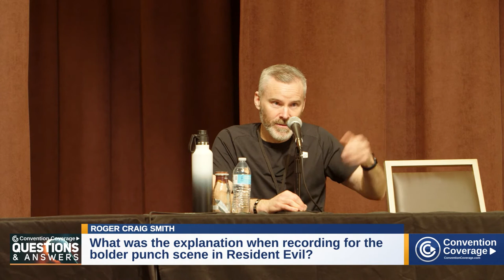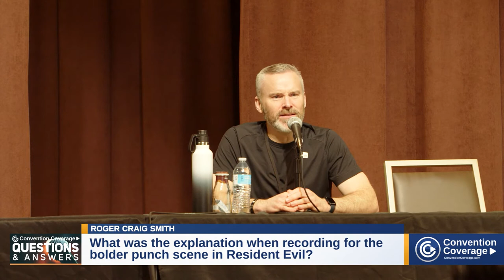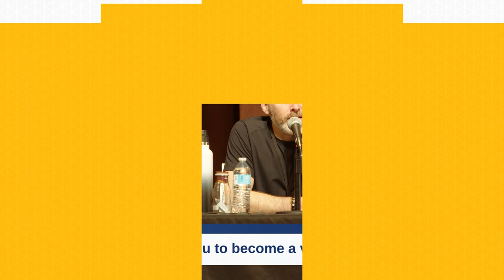Animated Atrocities: Roger Spills on Voice Acting Blunders!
From voicing iconic game characters to sharing behind-the-scenes stories, Roger Craig Smith discusses the many various works as a voice actor including video games, cartoons, and commercials. While many of the series he recorded came out to be hits, some did not; and some even turned out to be ranked into the top 5 of the worst performances in video games and has led to people asking questions about some of the lines he has recorded.

Panel: Roger Craig Smith Panel
Event: SacAnime Spring 2023
Guests: Roger Craig Smith
Date Of Recording: April 9, 2023
Recording Time: 11AM-12PM

⏱️ Timestamps ⏱️ / ❓ Questions ❓
0:00 Figuring out a non-sensical line was a characters name, Punching Boulders
0:29 Intro/Opening
0:59 What are your preferred chili dog toppings?
2:25 Do you like your chili with beans or no beans?
2:42 Who would win in a fight between Ezio or Ninja Batman?
5:28 What was it like playing Chris Redfield?
11:57 What was the direction when recording for the bolder punch scene in Resident Evil?
17:05 How well-educated are you with the meme prior to Sonic Colors?
18:06 What metal band would Sonic listen to?
18:59 What inspired you to become a voice actor?
24:05 What was it like working on Gudetama?
26:25 What can you tell me about truck month?
29:54 What was the inspiration for the voice of Ezio in Resident Evil?
32:30 Are there any times when you were able to improvise a line?
33:44 What was the experience like working on the Regular Show?

Full Disclosure: Videos or events covered by Convention Coverage may have been non-monetarily supported by the event or its partners, however the video produced by Convention Coverage remains at the full discretionary control of Convention Coverage, nothing of value was accepted as condition to make the video, and no one other than Convention Coverage has reviewed or approved the video prior to upload.

Guest Appearance Disclosure: Guests in the video may have been compensated by the event or paid to the event to appear at the event, but have not paid to appear in the video. As remains, the video produced by Convention Coverage remains at the full discretionary control of Convention Coverage, nothing of value was accepted as condition to make the video, and no one other than Convention Coverage has reviewed or approved the video prior to upload.

Stock Media provided by runfirestop / Pond5
Music licensed from MotionElements, Uppbeat.io, Filmstro, runfirestop / Pond5

ChannelMDID: 30b3a9d4231b1ed48168aef1c4ac4912